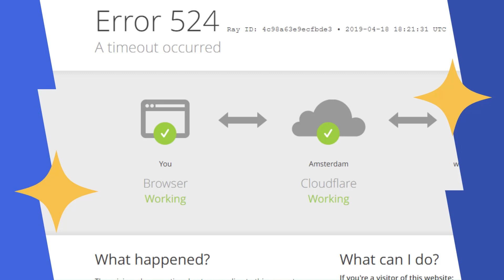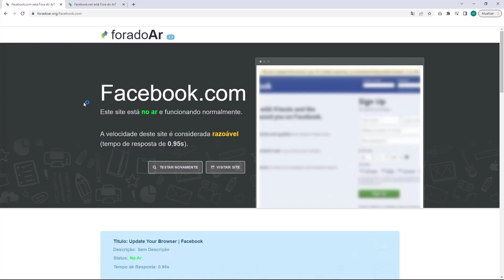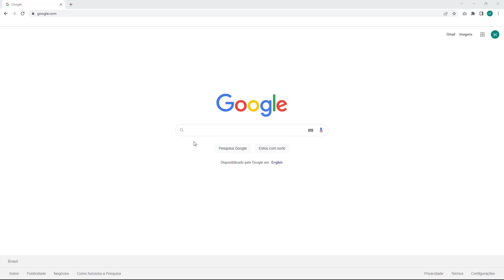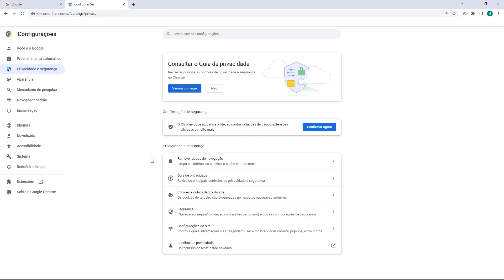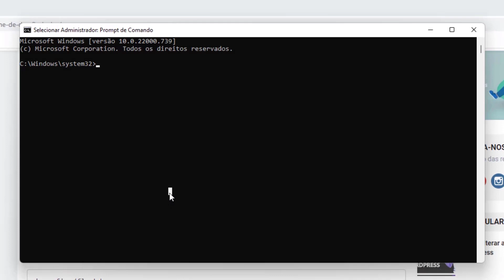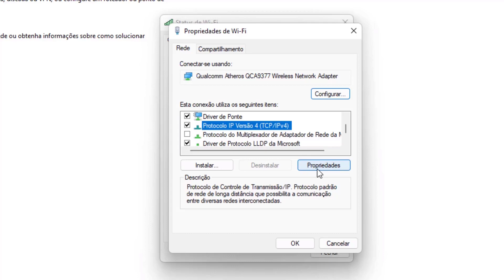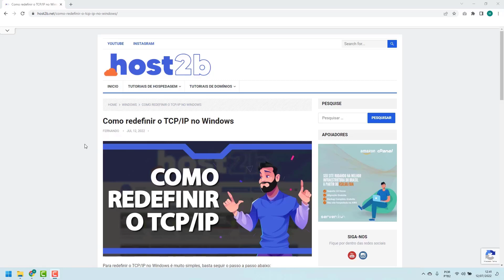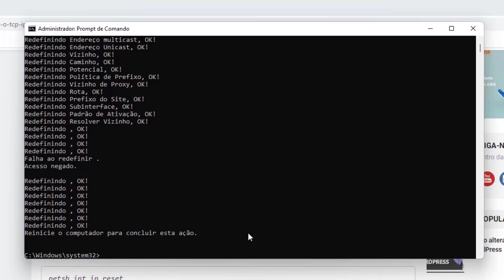COMO RESOLVER Erro 524 A Timeout Occurred ATUALIZADO 2022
Aprenda Como Resolver o erro 524 A Timeout Occurred facilmente e em poucos minutos

LINKS IMPORTANTES!!!